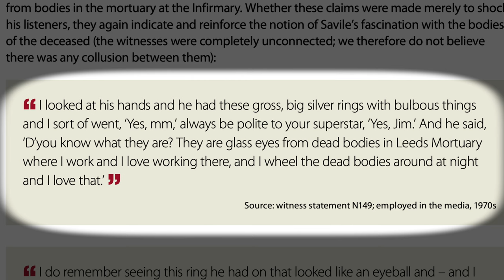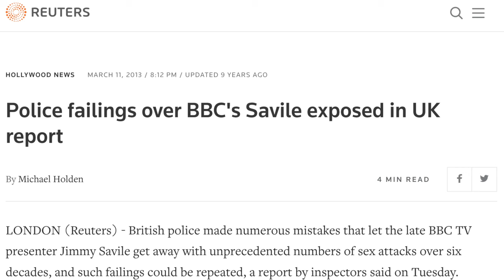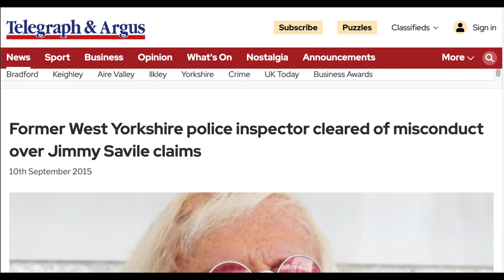Jimmy Savile documentary: Americans still don't know what the British know.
The new Netflix Documentary about Jimmy Savile was a bit of a missed opportunity in some ways.